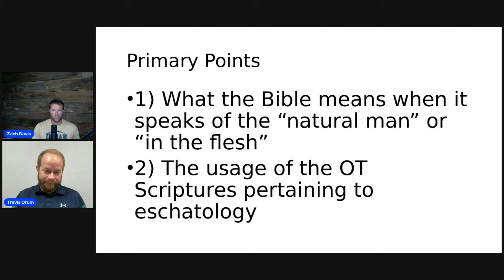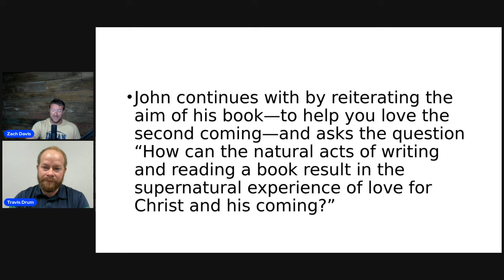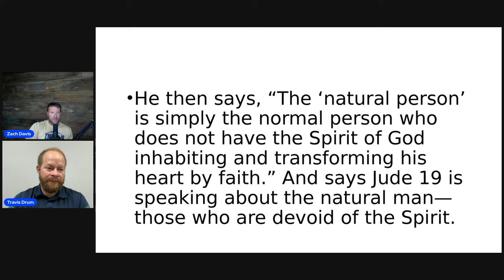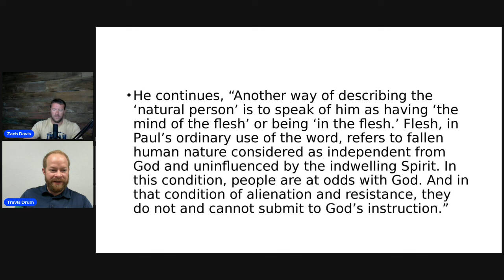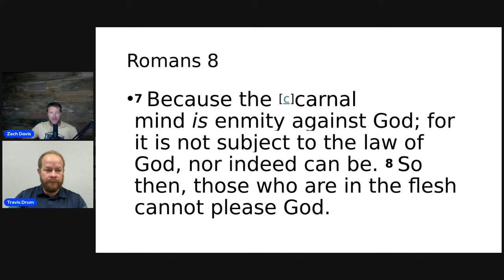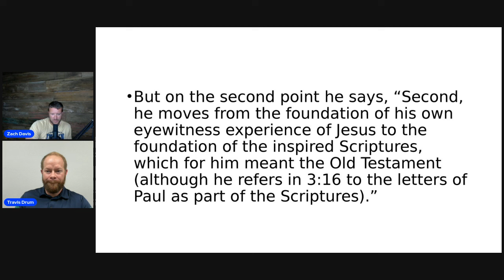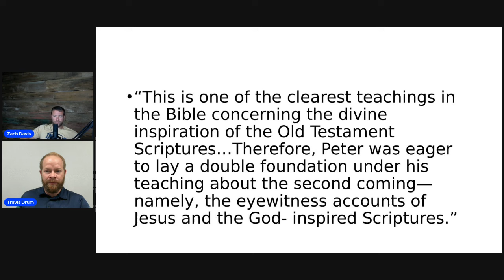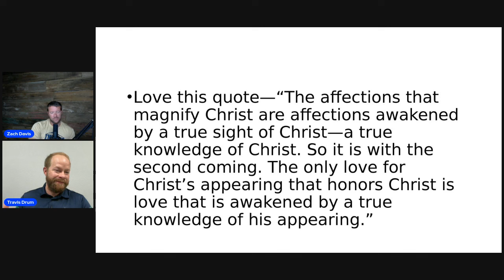Come Lord Jesus: Chapter 2 How Can a Book Awaken Love?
We review chapter 2 about how a book or other natural means can lead to more love for Christ.